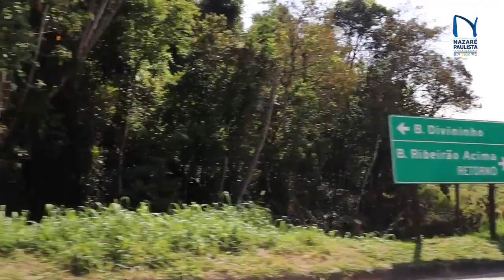PREFEITURA DE NAZARÉ PAULISTA REALIZA FISCALIZAÇÃO EM LOTEAMENTO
A Prefeitura de Nazaré Paulista segue trabalhando no combate a loteamentos irregulares.

O Departamento de Planejamento é responsável pela fiscalização de obras, prevenindo e impedindo a movimentação irregular de solo, loteamentos irregulares e desmatamentos.

No decorrer da semana, o Departamento de Planejamento notou uma movimentação muito grande em um loteamento no bairro do Divininho em Nazaré Paulista, sendo assim, a equipe foi ao local na tarde desta quarta-feira (20), para averiguar.

Graças a nova aquisição do drone, cedido pela SEMIL, foi feita uma vistoria bem detalhada do loteamento.

A partir desta vistoria, foi entregue uma notificação ao proprietário do loteamento, para entregar todos os documentos necessários exigidos pela prefeitura.